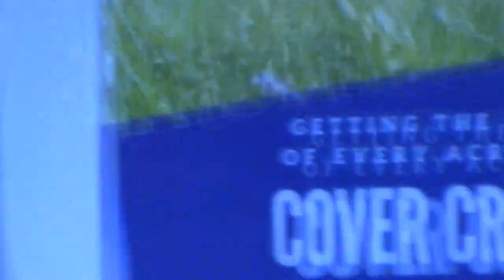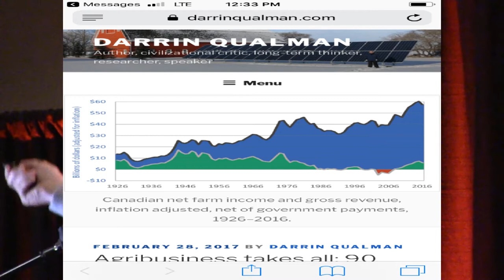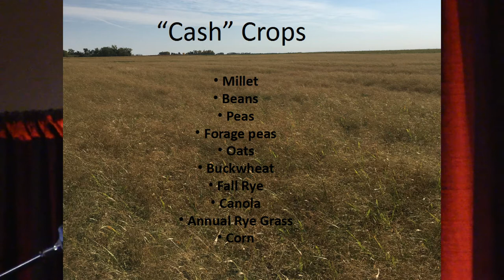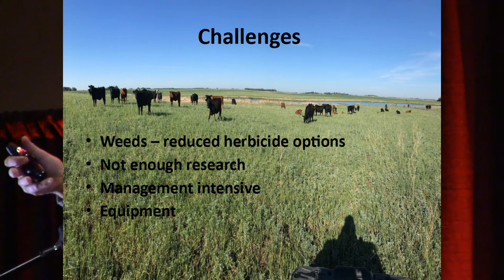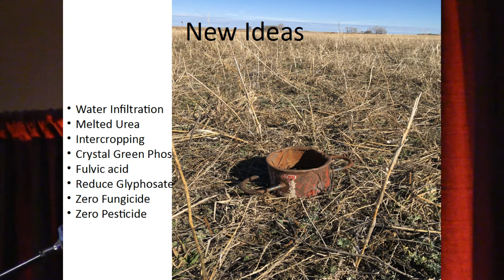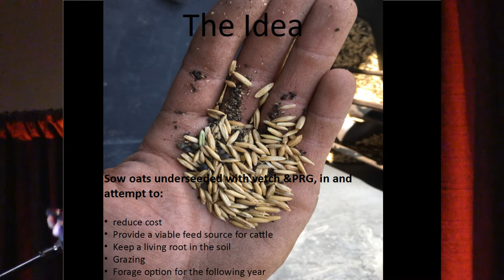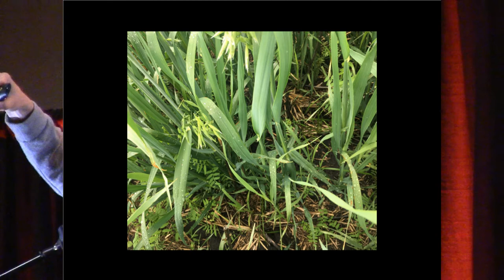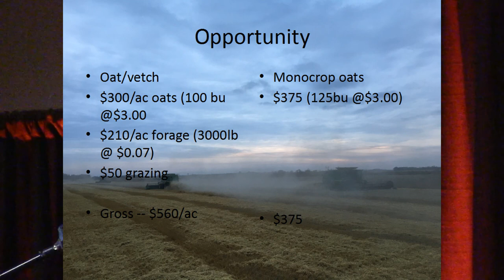First Farmer Panel no Q&A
Non-organic farmers, Kevin Nichol, Jonah Langelotz, Joseph Gardiner and Brooks White talk about their experience with cover crops. The panel discussion was part of the November 13, 2019 Cover Crop Workshop held at the Keystone Center in Brandon. The workshop was organized by the Manitoba Organic Alliance.